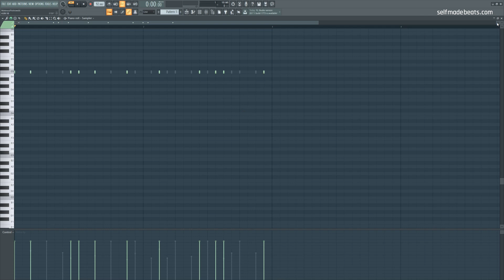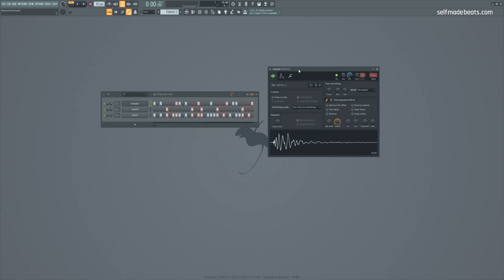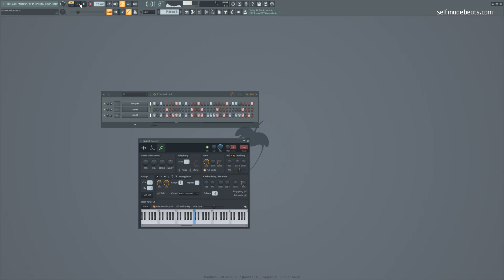FL STUDIO 20 KROK PO KROKU | Jak zrobić inny swing na każdej ścieżce | Self Made Tips 203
Swing w FL Studio jest jedną z tych funkcji, która może znacznie wzbogacić rytmikę naszego utworu, jeśli wiemy, w jaki sposób go wykorzystać. Dziś w Self Made Tips pokażę wam, jak ustawić inny zakres tego parametru dla różnych ścieżek w naszym utworze.

Równolegle prowadzę serie:
1. Self Made Beats - główna seria na kanale, gdzie od początku do końca przeprowadzę Cię przez wszystkie aspekty związane z produkcją utworu z danego nurtu lub gatunku

2. Self Made Tips - krótkie filmy o charakterze jednorazowych porad usprawniających pracę w programie FL Studio.